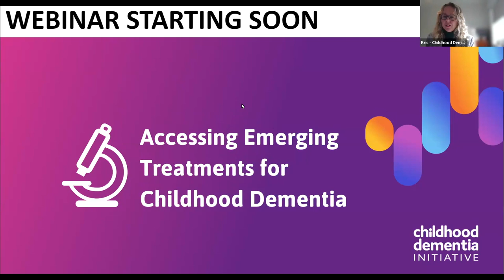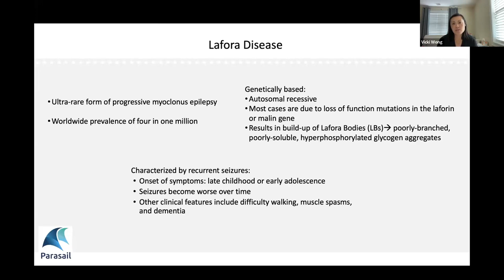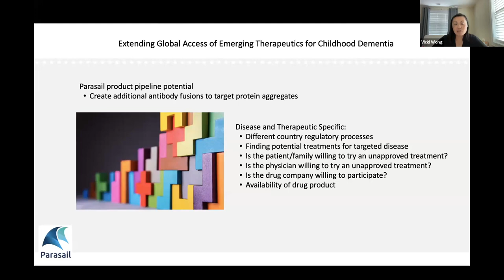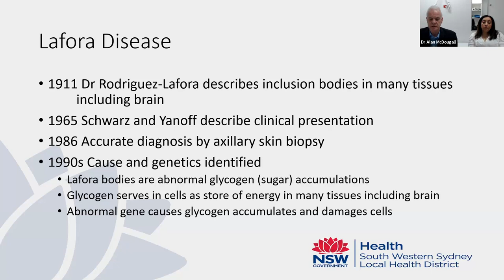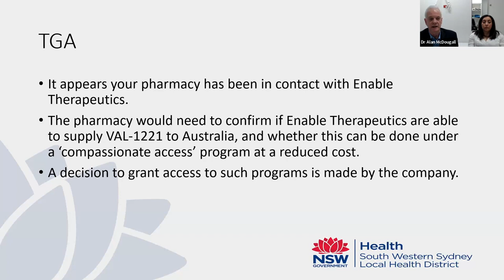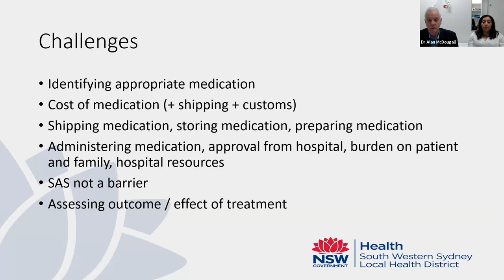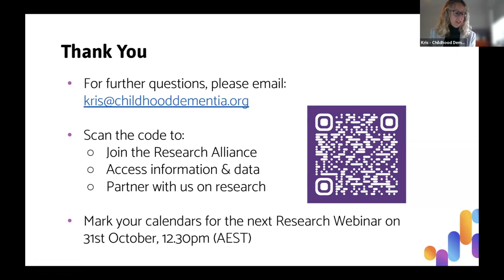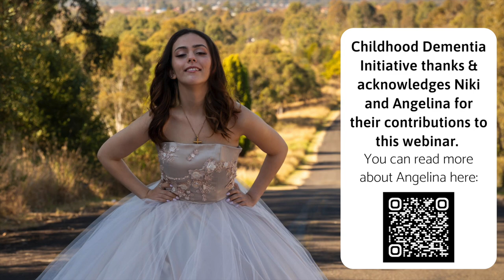Accessing Emerging Treatments for Childhood Dementia webinar recording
This webinar was held on September 8 2023. With the limited number of treatment options available for childhood dementia disorders, pathways such as Australia's special access scheme (SAS) are an important means to accessing emerging treatments.
This webinar features a case where the SAS was used to obtain an experimental treatment for a child with dementia. It featured perspectives from the involved clinician, pharmaceutical company, and the family.

Speakers:
Vicki Wong (Co-founder, Parasail)
“Antibody Enzyme Targeting for Degradation of Intracellular Aggregates: Special Access Treatment of VAL-1221 for Lafora Disease”
Dr Alan McDougall (Head of Neurology, Liverpool Hospital, South Western Sydney Local Health District)
“Importation and Use of Medication VAL1221 for Lafora Body Disease - Challenges of Obtaining a New and Unregistered Treatment”
Niki Markou (Parent and Advocate and Director Chelsea’s Hope Lafora Children Research Fund) will present:
“The Family Perspective”

If you are a researcher and would like to learn more, get the latest information and collaborate with other researchers, please

If you are a health professional and would like to learn more about childhood dementia, please visit: